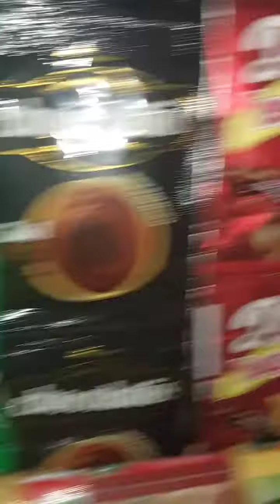WHAT I EAT IN SAHUR RAMADHAN 2023 || PART